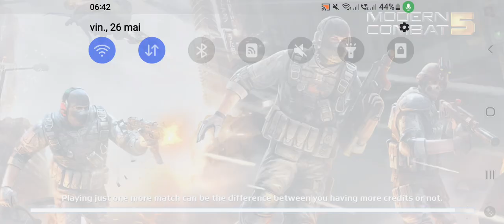MODERN COMBAT (5) 2023 ACȚIUNE în Veneția joc prea real start😎😎💣💥🕳💣💯